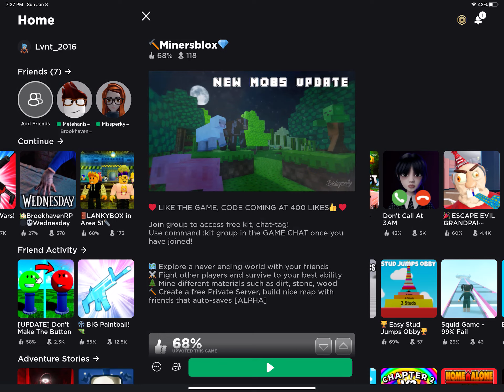Minecraft in Roblox super scary ￼